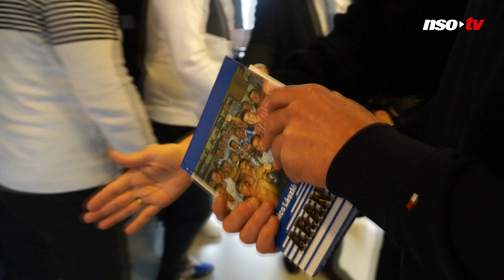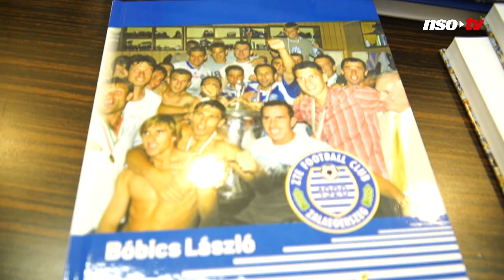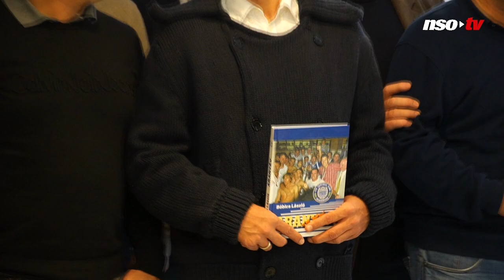Amikor Beckham belerúgott a liftajtóba – könyv a zalaegerszegi futball aranyévéről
Aranyév – egy könyv, amely a Zalaegerszegi Futball Club történelmi évét dolgozza fel. Bóbics László szerzeménye arról a 2001/2002-es évadról szól, melynek végén történelme első, és máig utolsó bajnoki címét szerezte a ZTE, és amely után a Bajnokok Ligája selejtezőjében 1-0-ra legyőzte a Manchester United csapatát. A könyvbemutatón megszólaltattuk Bozsik Pétert, aki elmesélte: az angolok elleni siker után hogyan táncolta körbe a kispadot, Bóbics pedig azt az eseményt idézte fel, amikor David Beckham a szeme láttára rúgott bele dühösen a liftajtóba.